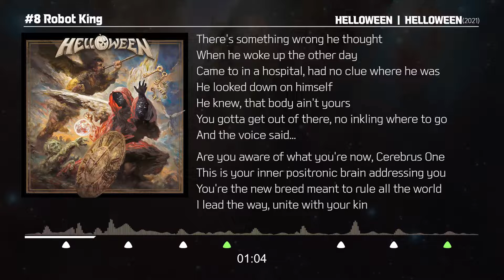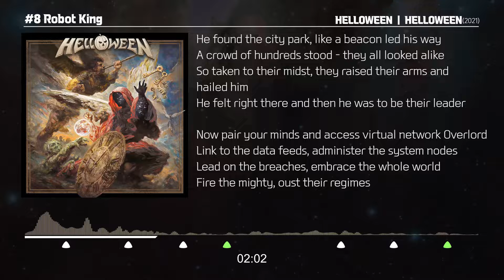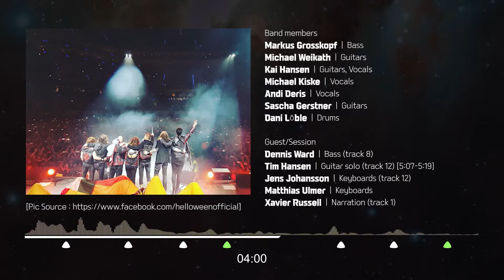(Lyric) HELLOWEEN_Robot King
Artist: Helloween
Album: Helloween
Release date: June 16th, 2021
Label: Victor

00:00 Intro
00:36 Verse
01:02 Chorus
01:35 Verse
02:01 Chorus
02:28 Chorus
03:09 Interlude + Album Lineup
04:58
05:49 Chorus
04:39 Album Lineup